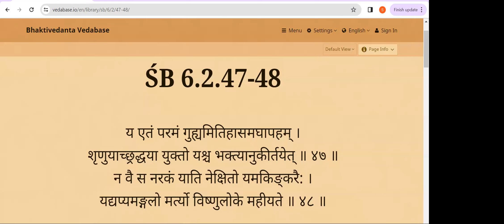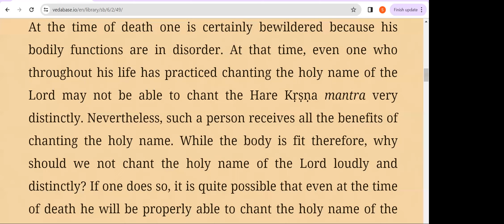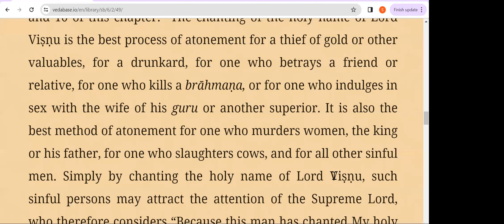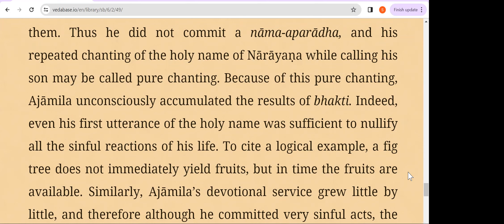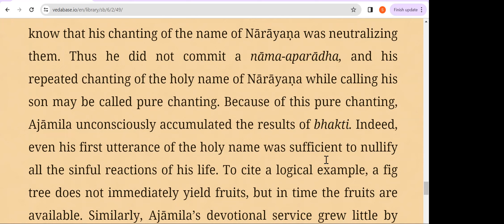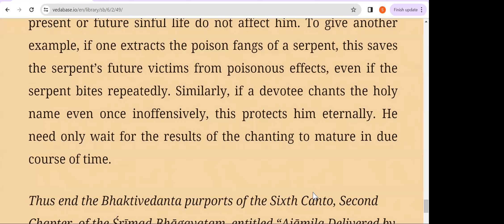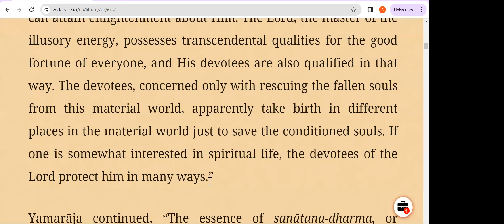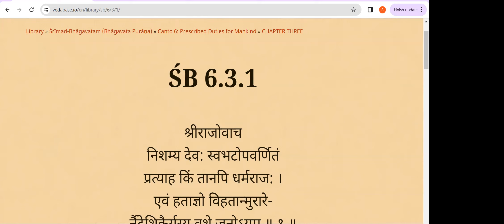Canto6.2(47-49)Ajāmila Delivered by the Viṣṇudūtas@VedasVerseDaily​